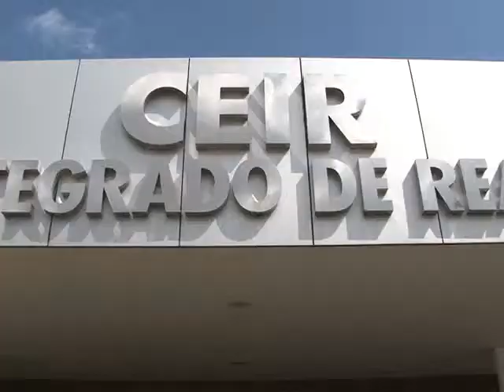Ceir atinge marca de 500 mil atendimentos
O Centro Integrado de Reabilitação do Piauí alcança a marca de 500 mil atendimentos em apenas cinco anos de funcionamento. A instituição atende pessoas portadoras de deficiência e vítimas de traumas que limitam os movimentos. Veja reportagem de Felipe Reis e David Araújo, com participação de Luiz Rodrigues, Francisco de Assis, Nydia Monteiro e Wagner Oliveira.